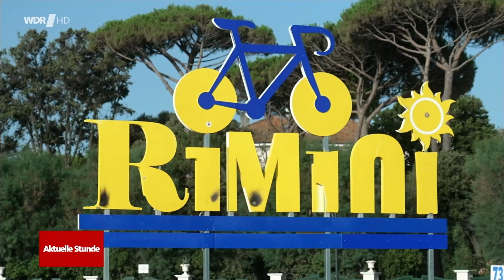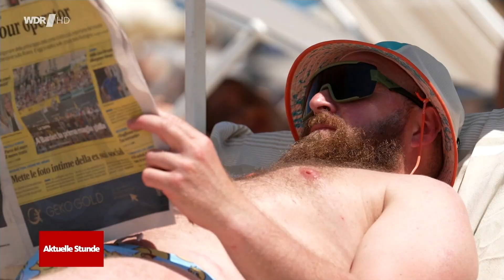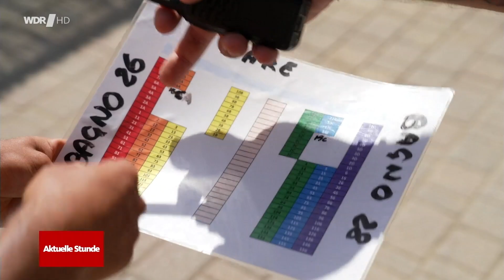Bustour Tag 1 Rimini - Strand für alle! - Aktuelle Stunde - WDR